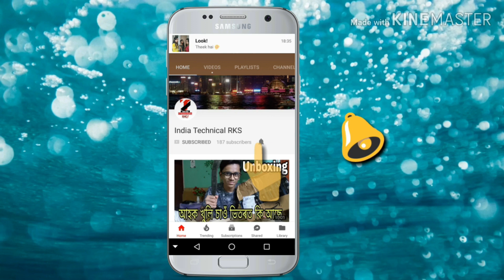লক্ষ্মী Lakshmi Puja Celebration at Bar Shuha,Barpeta 2019-20